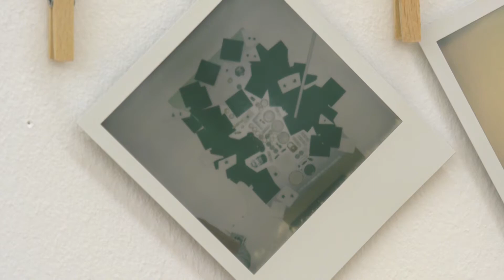Takako Saito. You and Me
Retrospektive im Museum für Gegenwartskunst Siegen